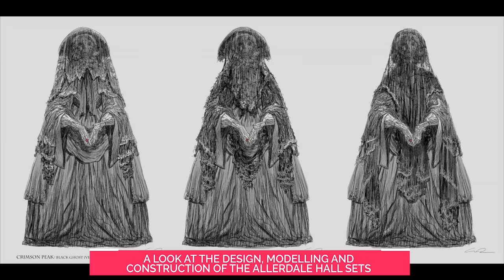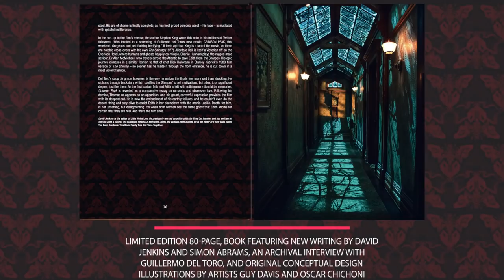Crimson Peak - The Arrow Video Story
From the imagination of Oscar-winning director Guillermo del Toro (Pan’s Labyrinth, The Shape of Water) comes Crimson Peak, a lavish, stunningly realised journey into the dark heart of Gothic romance...

Beginning in Buffalo, New York, during the 1880s, Crimson Peak stars Mia Wasikowska (Alice in Wonderland, Stoker) as Edith Cushing, an aspiring writer who is haunted by the death of her mother. Edith’s falls in love with seductive stranger Thomas Sharpe (Tom Hiddleston, Avengers Assemble), who whisks her off to Allerdale Hall, his baronial, yet dilapidated English mansion built upon a mountain of blood-red clay. Here Edith meets Lucille (Jessica Chastain, Zero Dark Thirty), Thomas’s sister who at times seems hostile and jealous. As Edith struggles to feel at home in the imposing residence, she gradually uncovers a horrendous family secret and encounters supernatural forces that will help her discover the terrible truth behind Crimson Peak.

Boasting incredibly intricate and ornate production design and a rich visual style, del Toro’s film is a grandiose, boldly baroque triumph of Gothic decadence, which expertly combines and contrasts the sublimely beautiful with the shockingly grotesque. Crimson Peak is presented here in sumptuous special packaging, with a wealth of extra features, affording unprecedented insight in to the making of this modern Gothic classic.